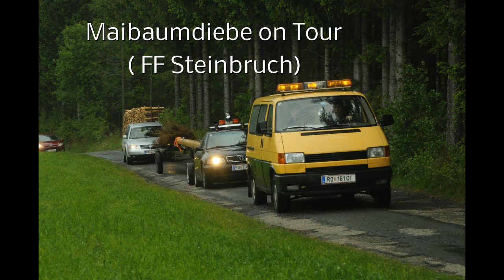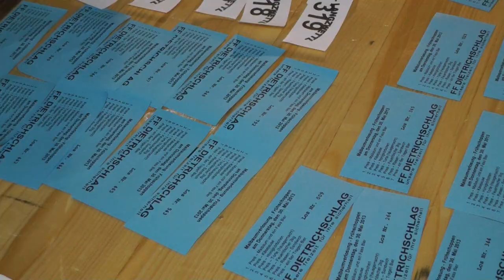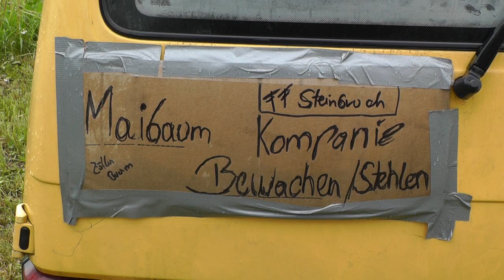Maibaumdiebe on Tour im Mühlviertel 2013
Maibaumdiebe on Tour im Mühlviertel am 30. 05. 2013